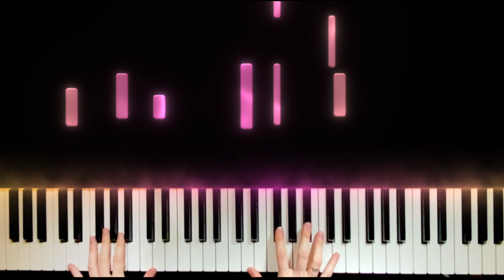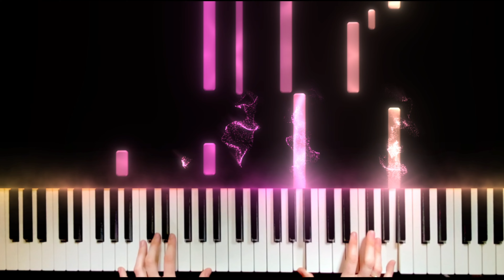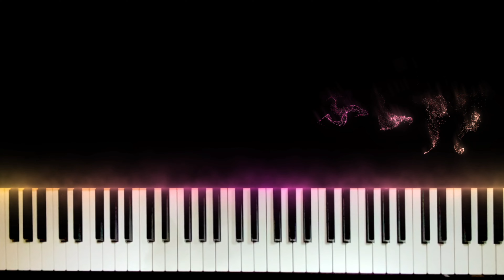Zdenko Fibich - Poem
This is my performance of Poem by Zdenko Fibich as featured in the book: 59 Piano Solos You Like to Play.